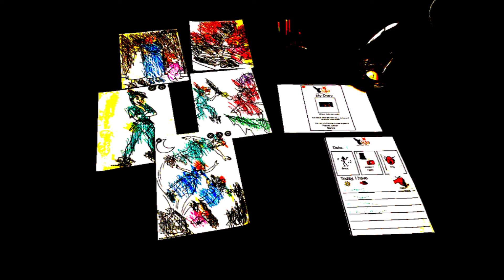8 Ch Eight